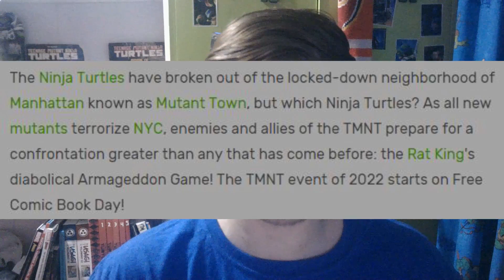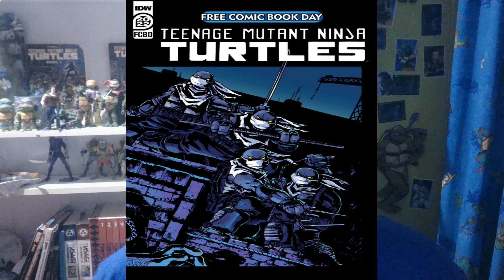tmnt free comic book day 2022 breakdown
Today I will be breaking down the new ninja turtles fcbd 2022